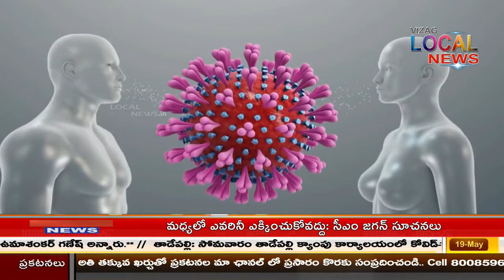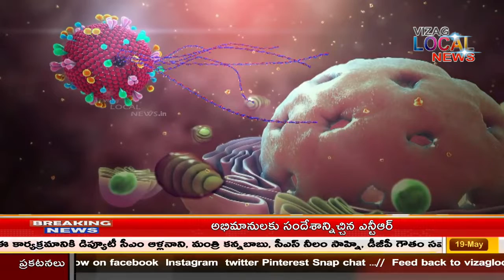News 3:00pm DAY Bulliten 19 May 2020 /vizaglocalnews/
Watch vizaglocalnews News,the No 1 Telugu local news channel in
VISAKHAPATNAM,VIJAYANAGARAM,SRIKAKULAM UTTHARANDHRA AP ,A 24 hour

Telugu News Broadcaster, dedicated to report news across UTTHARANDHRA, Andhra

Pradesh, other parts of the world through live reports, breaking news, sports updates,

weather reports, Entertainment, business trends, exclusive interviews, and current

affairs.